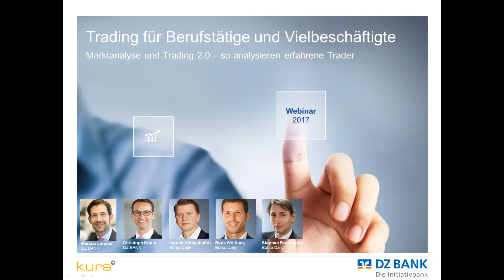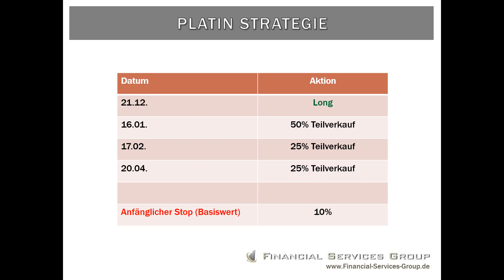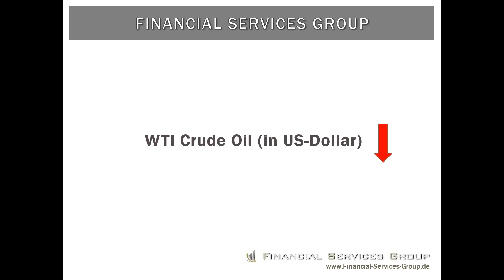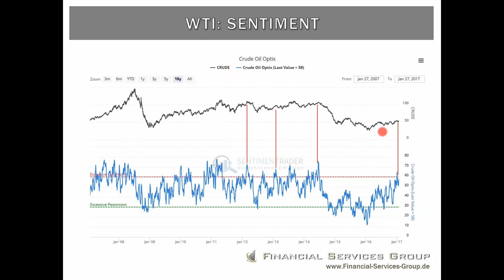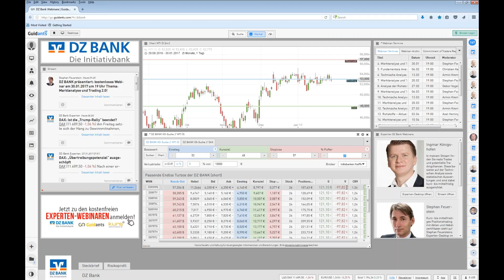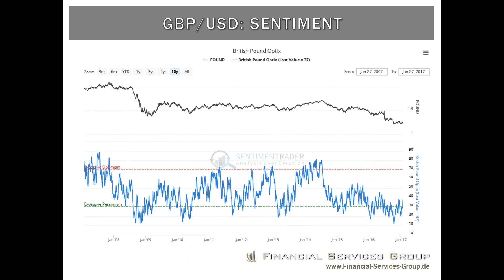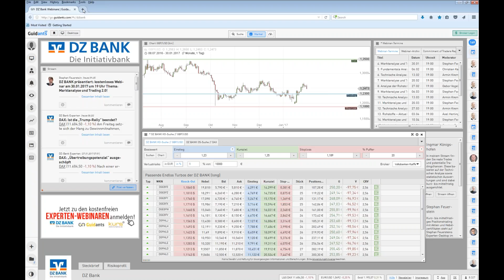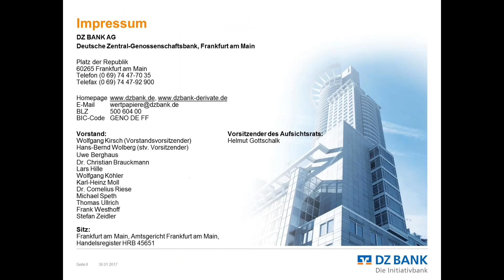Marktanalyse und Trading 2.0! So analysieren erfahrene Trader